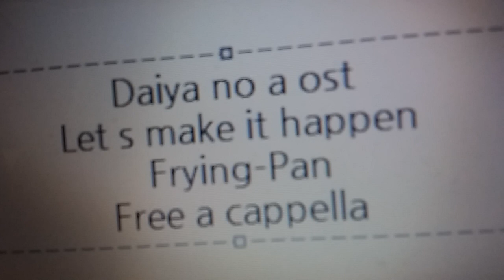ダイヤのA OST - Let's make it happen · Frying-Pan Free a cappella フリーアカペラ